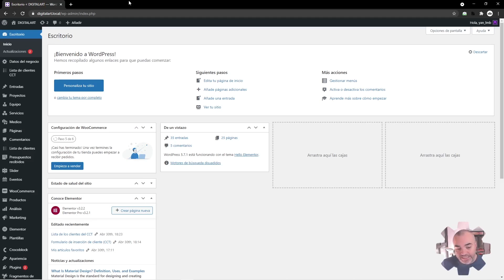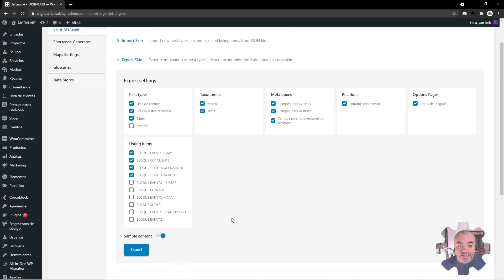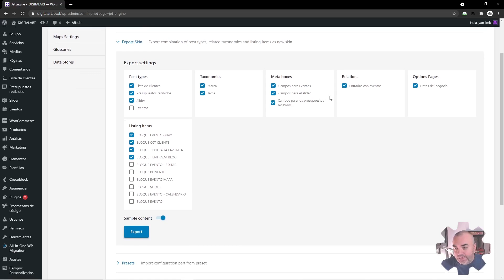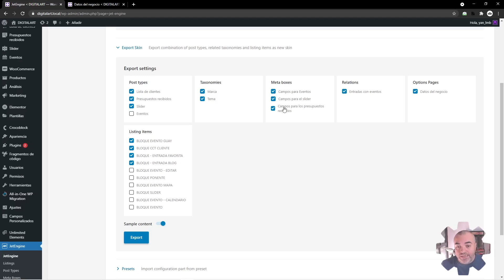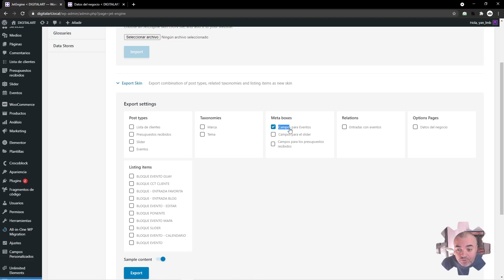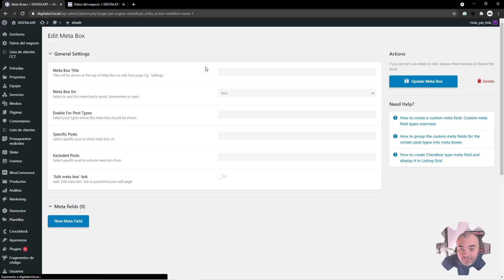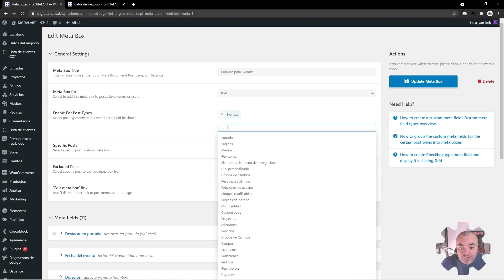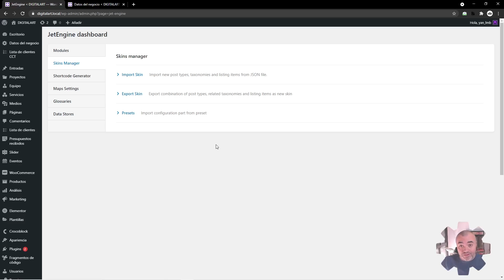JET SKINS Manager (EXPORTACIÓN de ESTRUCTURAS) - CURSO de JET ENGINE #27 - Tutorial en Español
Aprende a exportar estructuras de WordPress. Desde los custom post types o taxonomías hasta los meta boxes y campos personalizados. Con esto podrás portar tu proyecto a otro sitio web fácilmente.

1 - Copia el código: LaMaquinadelBranding
Si no te funciona, utiliza ventana de incógnito o invitado